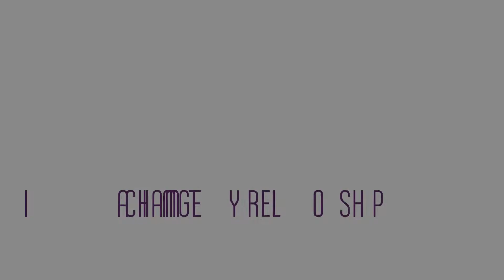Manipulative Set Ups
Manipulative setups by manipulators are purposeful acts that force you into a dilemma that is then exploited to get what the manipulator wants.